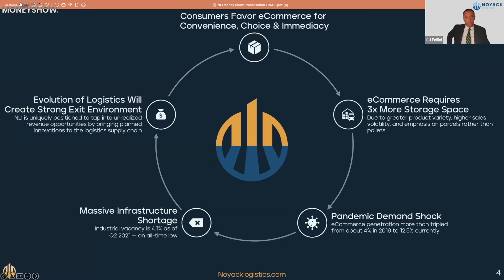Noyack at MoneyShow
CJ Follini talks about the future of Supply Chain Real Estate assets.